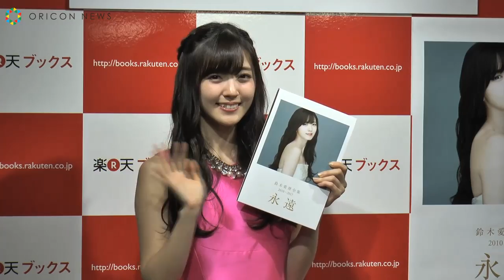℃-ute鈴木愛理、解散目前も「想像できない」 学校“後輩”の芦田愛菜にはエール 写真集『鈴木愛理全集2010－2017「永遠」』発売記念イベント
アイドルグループ・℃-uteの鈴木愛理（23）が20日、都内で写真集『鈴木愛理全集2010－2017「永遠」』（ワニブックス）発売記念イベントを開催。6月12日のさいたまスーパーアリーナでのライブをもって、グループ解散となるが「正直、解散するっていう時のことが全然想像できないですね」と率直な思いを打ち明けた。